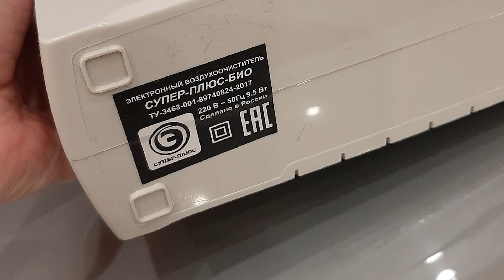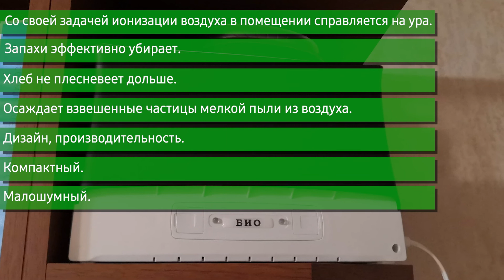Очиститель воздуха Супер-Плюс-Био